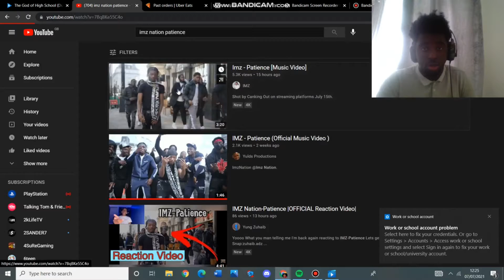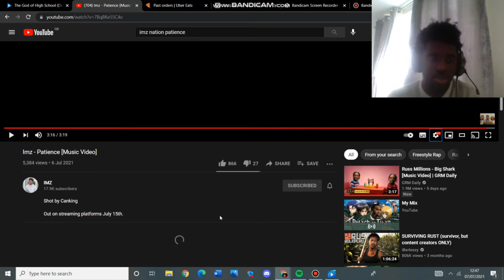FIRST EVER REACTION | IMZ - PATIENCE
First ever reaction vid let me know what ever vids i should react to whether its music or like memes.